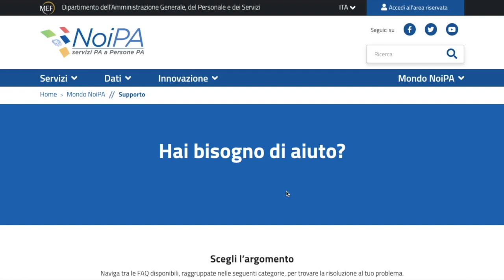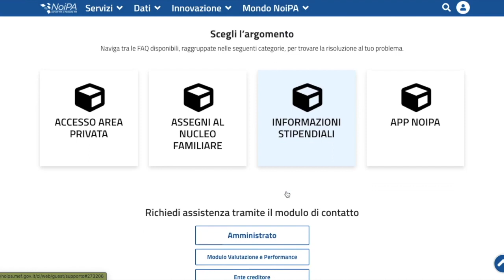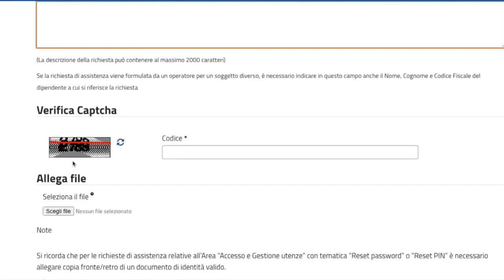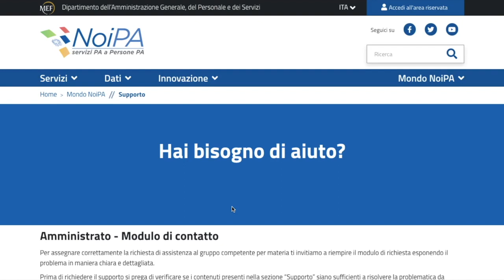PRIMO ACCESSO *** NoiPA *** Richiesta Assistenza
Salve a tutte e tutti,
come indicato nel video, di seguito il link che bisogna utilizzare per attivare la richiesta di assistenza.
Fate attenzione ai vari, pochi passaggi, perché vanno eseguiti in modo corretto, onde evitare di trascinare la cosa per le lunghe.

GRAZIE
GRAZIE
GRAZIE